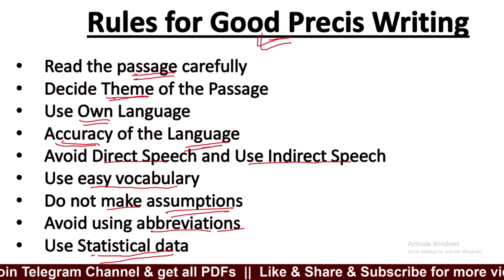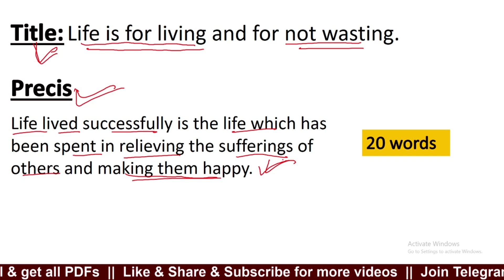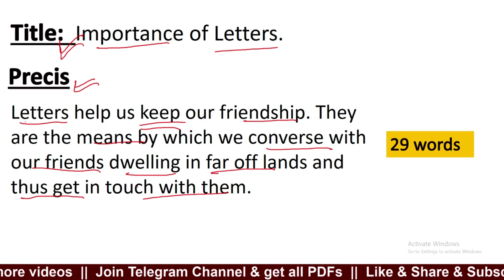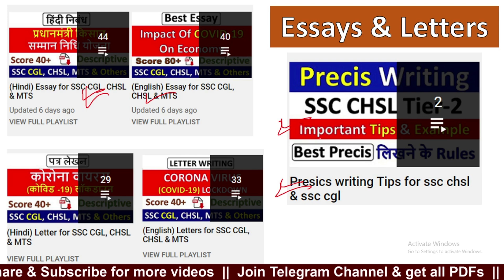Precis writing practice in english for ssc cgl & ssc chsl | Precis writing in english practice set 1